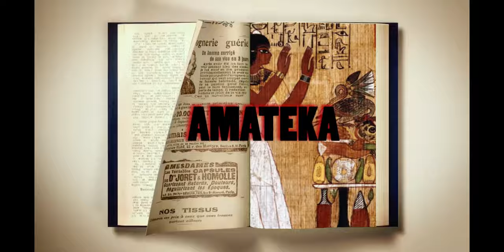GUTEKA/😋IMISHABA ITETSE GUTYA NTIWAYIHAGA TWIGE GUTEKA IMIZUZ IRYOSHYE/HOW TO COOK DELICIOUS PLATAIN